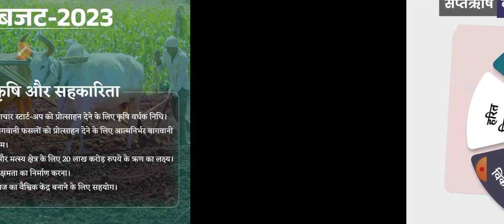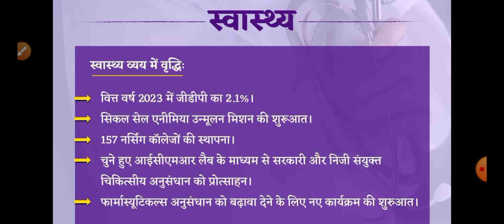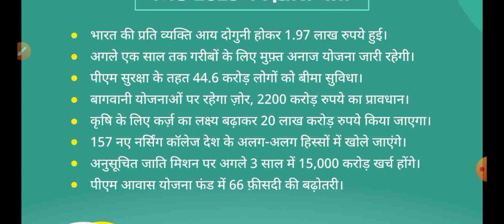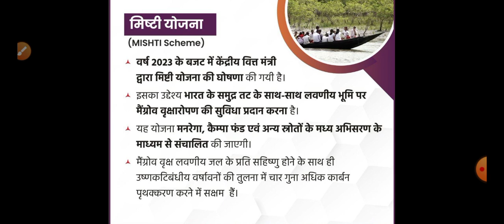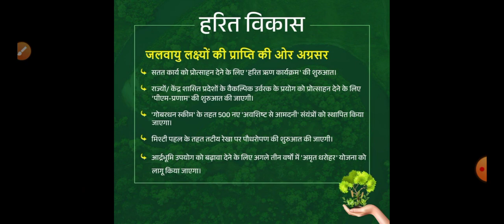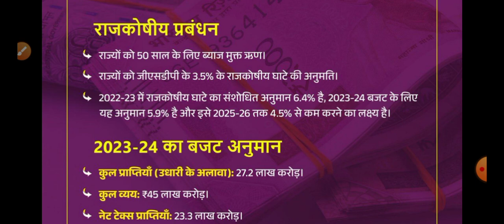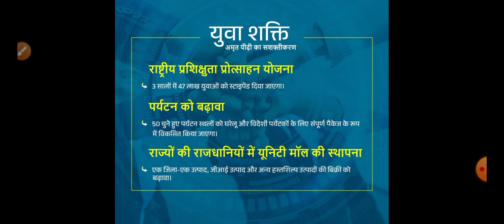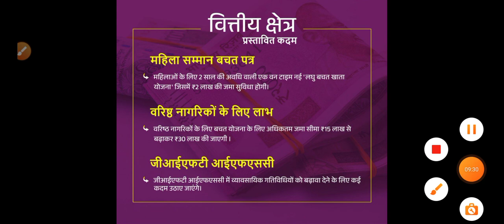Budget 2023 current affairs | Budget 2023 highlights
@Budget 2023 highlights in hindi

@Budget 2023 by utkarsh classes

Your Quaries

budget 2023 in hindi summary
budget 2023 live in hindi analysis

important points of budget 2023
important points of budget 2023 in Hindi

important fact of budget 2023
important points of Union budget 2023
key points of Union budget 2023